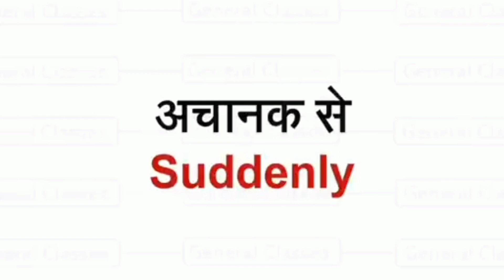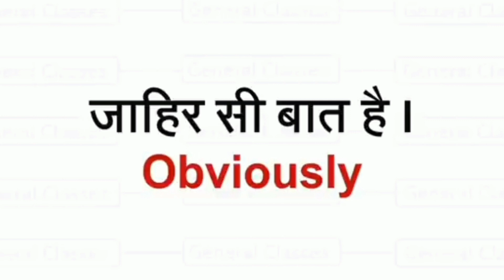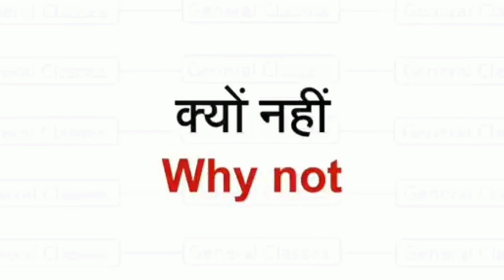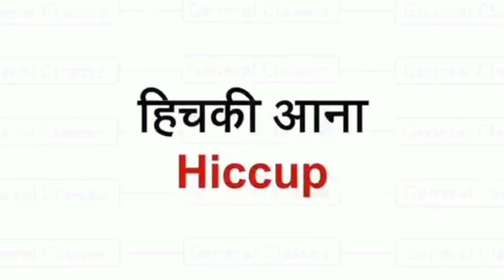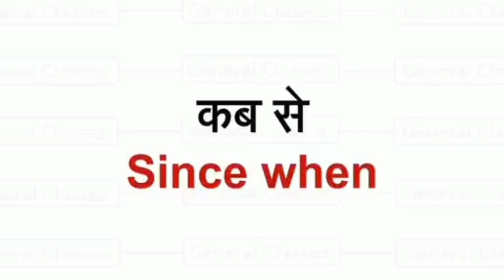Important english words @ramsha-823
Your queries-
gk quiz
gk important questions
general knowledge
general awareness
current affairs
basic english
english vocabulary
daily conversation
daily life conversation
Daily used sentences
sentences used in daily life
sentences used in daiy conversation
Hindi to English sentences
IELTS vocabulary
IELTS exam
english for ielts
english for ielts speaking
english for ielts exam
important word meaning
important word meanings
english speaking
english vocabulary
important english vocabulary
your queries-
normal vs advance english
normal english vs advance english
english for ielts
important word meaning
important word meanings
english speaking
english vocabulary
important english vocabulary